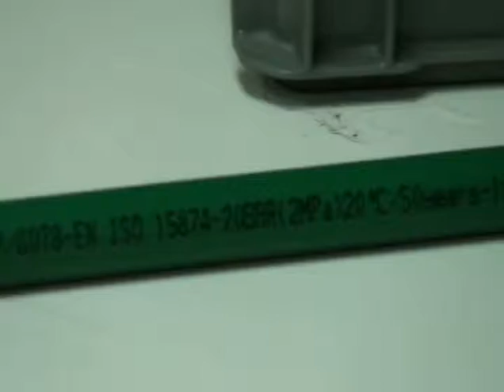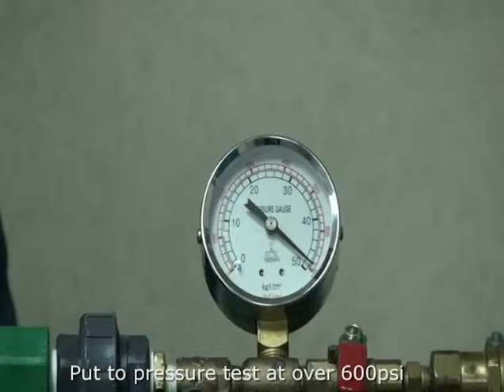Coesterm Pipes Fitting and Testing